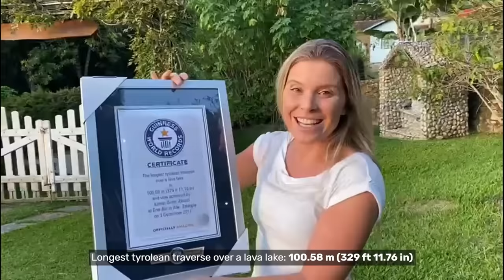BEST OF 2021 - Guinness World Records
Another year gone, more records broken!

We've had lots going on including the longest fingernails being cut, verifying the male and female with the widest mouth and thousands more!